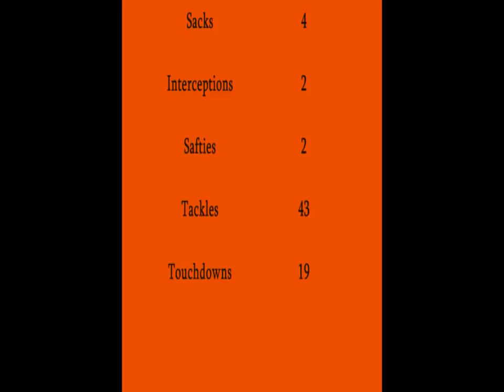BIBBS EMMANUEL #2 BOGAN